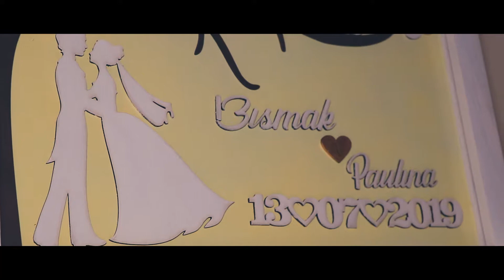Paulina & Bismak | Wedding Trailer | ArturoDuránFilms